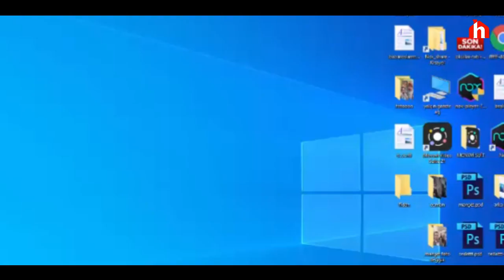Türk Konseyi'nde Aliyev'in Sözleri Erdoğan'ın Yüz Şeklini Değiştirdi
Azerbaycan Cumhurbaşkanı İlham Aliyev'in bugün düzenlenen Türk Konseyi'ndeki sözleri Erdoğan'ın yüzünü güldürdü.

Aliyev'in Karabağ ve Recep Tayyip Erdoğan sözleri sonrası Erdoğan'ın yüzündeki gülümseme dikkat çekti.